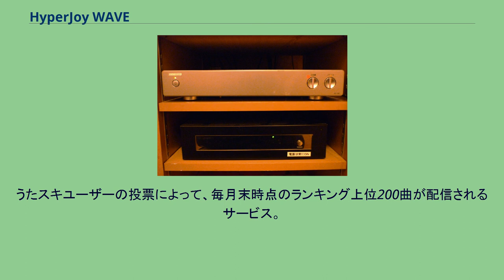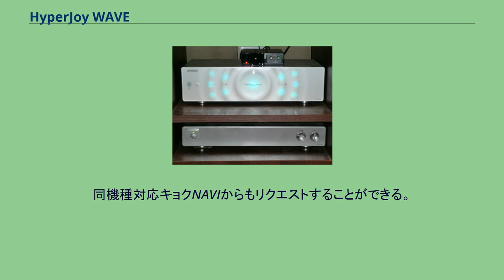HyperJoy WAVE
HyperJoyWAVE (JS-W1) セットトップボックス（ST-1）。
HyperJoy WAVEの機能を拡張する周辺機器で、「うたスキ動画」「アフレコ」など2008年秋以降に追加された新機能を利用するために必要。
HyperJoy WAVE（ハイパージョイウェーブ）はエクシング（ブラザー工業グループ）が運用する業務用通信カラオケのシリーズJOYSOUNDの一種。
SNS「うたスキ」などのコンテンツとの連携や、映画等との提携キャンペーン、全国採点などに対応した初めての機種である。
新譜は月間1000曲以上配信。
総配信曲数は2009年10月に13万曲を突破し、同時期に発売された第一興商のPremier DAMより配信曲数が多い。
本体フロントパネルに、液晶画面や7セグメントLEDといった情報表示部分やテンキー等を持たないのが特徴。
フロントパネルには電源LEDのほか、音量・エコーレベル・マイク音量等を調整するためのボタンのみが存在する。
そのため、曲の予約や予約済みの曲の確認などは全て専用リモコン「キョクNAVI」「キョクNAVI.s」上で行う。
音量調節等もリモコンから可能。
演奏中は本体に内蔵されているLEDが光る（黄・緑・水色・青・紫・赤）。
カラオケの得点を全国で競うことができる。
順位は歌唱中にリアルタイムで更新され、画面右上部に、現時点の得点・順位等のテロップが表示される。
10秒ごとに平均点を算出した採点推移表示式の採点。
音程、ビブラート、しゃくりなどの歌唱テクニックを細かく分析し、得点の変化をグラフで視認することができる。
DAMの「精密採点」とは採点方式が違う。
うたスキユーザーの投票によって、毎月末時点のランキング上位200曲が配信されるサービス。
同機種対応キョクNAVIからもリクエストすることができる。